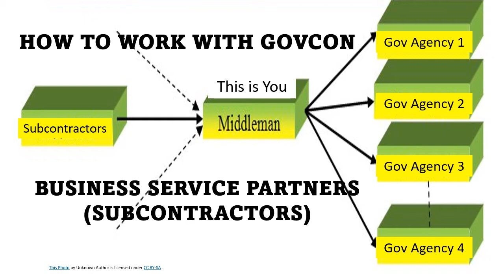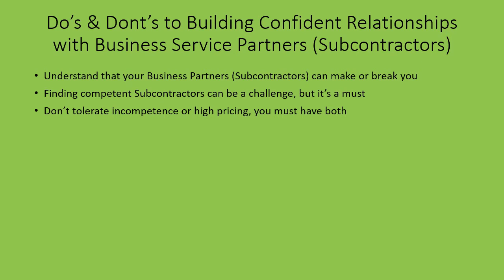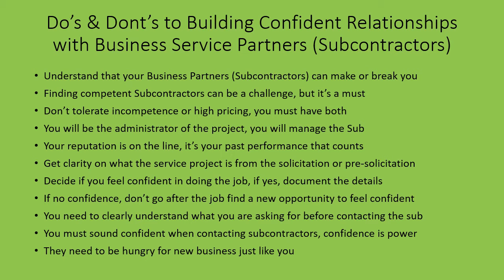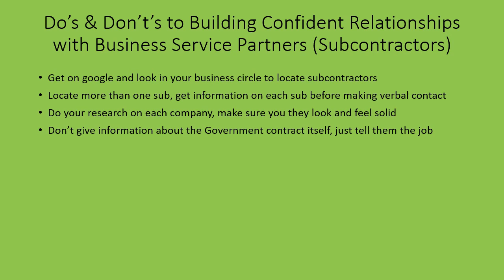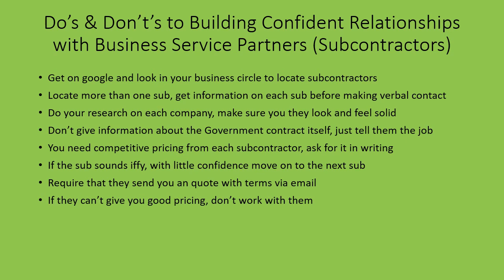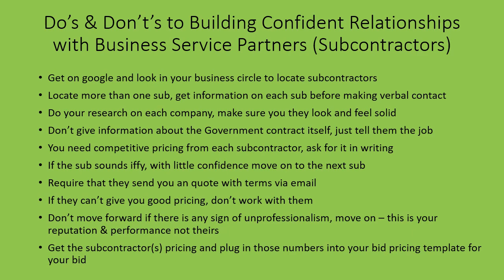DOs & DONT's to Building Confident Relationships with Business Partners Working with Subcontractors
In this video, I discuss the importance of building relationships with subcontractor.  As the prime contractor utilizing other companies' services or products, you will be responsible for what happens with and to your client, in this case the Government.  It's important that you establish competent, solid relationships.

FREE Government Contracting Resources & Templates:
Get NAICS & PSC Lists, Checklists, Bid Checklists, Bid Tracking Sheet, SBA EIDL Reconsideration